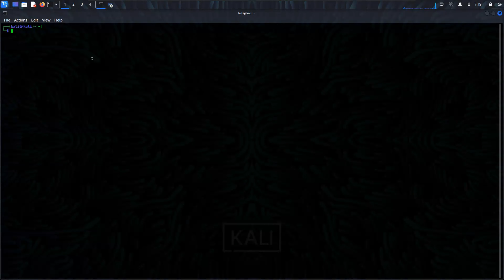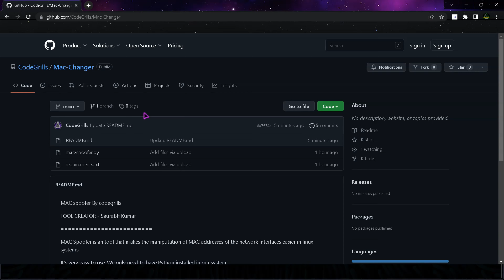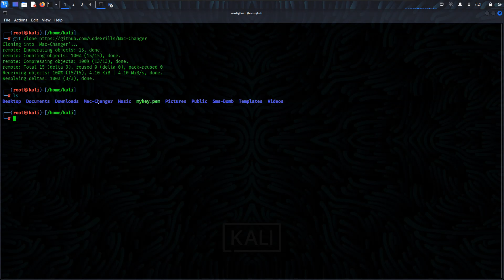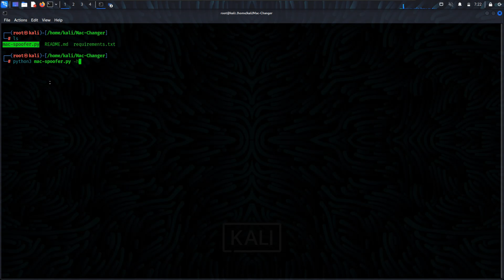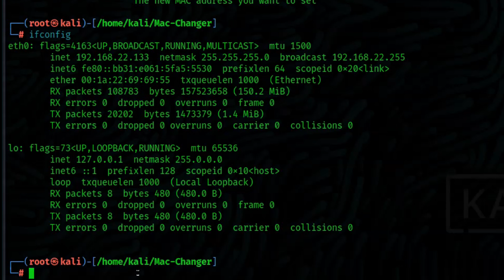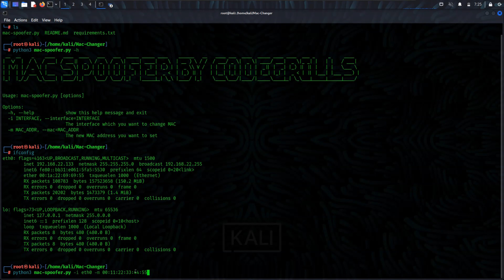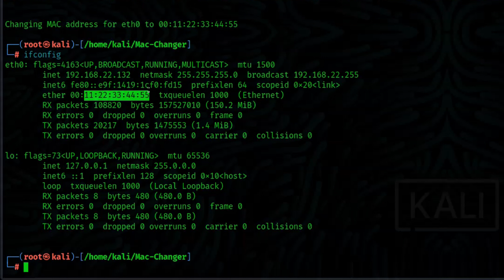Change your Linux MAC Address | MAC Changer | MAC Spoofer | MAC Spoofing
• Founder:- Amjad Ali (Y.A.M)
• Co-Founder:- Yash Grover (Guru)
• Instructor:- Saurabh Kumar
• Developer:- Musa Bukhari
• Application Developers:- Saumya Singh & Swarup
• Social Media Manager:- Krishna Karira
• Programmer:- Vrushabh Oswal (Samay)
• Other Members:- Shark, Ace, Virus.

mac address se wifi ka password kaise pata kare,
mac address and ip address,
mac address changer,
mac address wifi connect kaise kare,
mac address vs ip address,
change mac address in kali linux,
change mac address in windows 10,
change mac address in windows,
change mac address in linux,
change mac address in android,
change mac address in ubuntu,
change mac address in android without root,
change mac address in windows 11,
change mac address in macbook,
change mac address in linux command line,
mac changer for windows,
mac android,
mac changer kali linux,
mac changer app,
mac changer without root,
mac changer no root,
macchanger in kali linux,
mac changer software,
mac changer pc,
mac changer apk,
mac spoofer android,
mac spoof windows 10,
mac spoof android,
mac spoof iphone,
mac spoof location,
mac spoof android no root,
mac spoof macos,
mac spoof windows,
mac spoof linux,
mac spoof kali linux,
mac spoofing attack,
mac spoofing in hindi,
mac spoofing android,
mac spoofing kali linux,
mac spoofing android without root,
mac spoofing explained,
mac spoofing windows 10,
mac spoofing cloner whatsapp,
mac spoofing attack example,